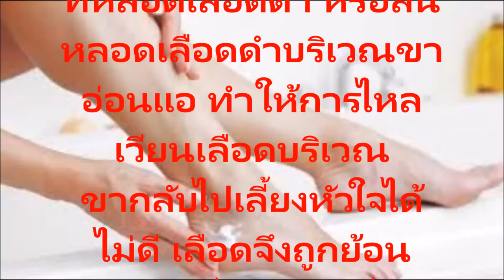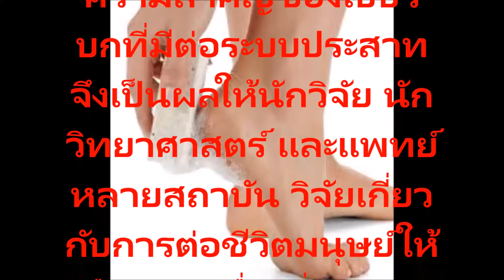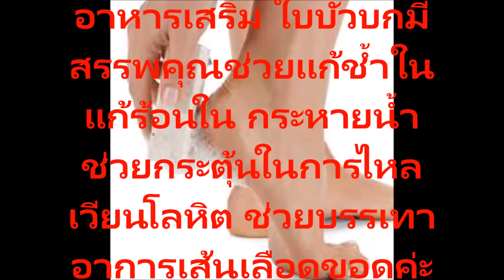กำจัดเส้นเลือดขอดไม่ต้องเจ็บตัวนี้เก่งปลอดภัยด้วยสมุนไพรธรรมชาติที่คุณทำเองได้ที่บ้าน